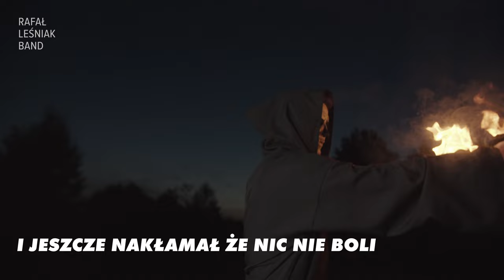Rafał Leśniak Band - C2H5OH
Tekst: Rafał Leśniak

Muzyka: Rafał Żur

Mix i mastering: Piotr Wojtusiak

Rafał Leśniak - wokal

Rafał Żur – chórek

Maciej Gruchacz – gitara

Tomasz Basiuk – instrumenty klawiszowe

Konrad Basiuk – gitara basowa

Przemek Pacan – perkusja

Montaż i grafika: Mikołaj Figiel

C2H5OH
puls życia obudził niespokojne myśli
znów wszędzie ostre krawędzie
nie zostawił mi nic wczorajszy raj
i jeszcze nakłamał że nic nie boli
C2H5OH i w głowie spokój mi gra
C2H5OH witam czarodzieja
C2H5OH abrakadabra
C2H5OH samotność przepędzona
trzecia kawa odmierza popołudnie
wieczór zasłania żaluzję złote
aby nikt nie dotknął moich myśli
uleczonych spokojnych naiwnych
C2H5OH witam czarodzieja
C2H5OH abrakadabra
C2H5OH samotność przepędzona
jest ciemno nie ma powietrza
latają tylko człowiecze cienie
upadłe obdarte ze świadomości
ludzkiego życia czarodzieju
C2H5OH witam czarodzieja
C2H5OH abrakadabra
C2H5OH samotność przepędzona